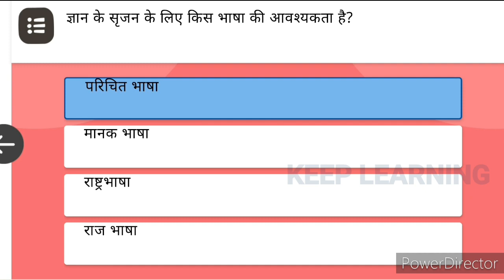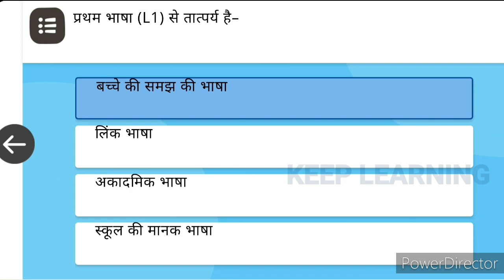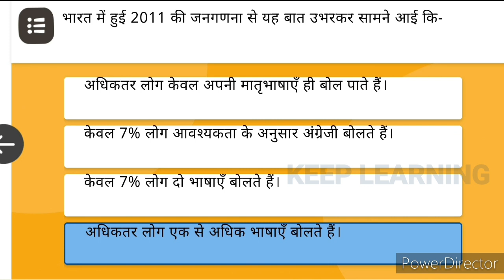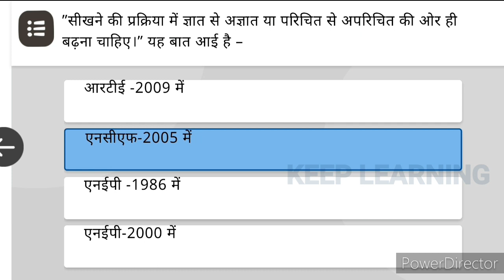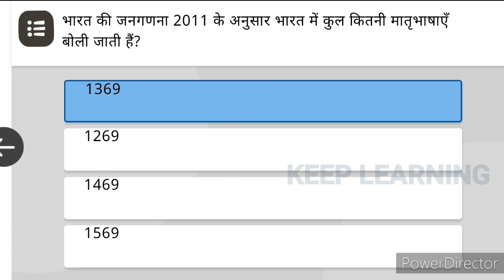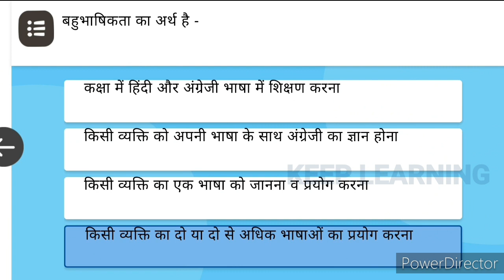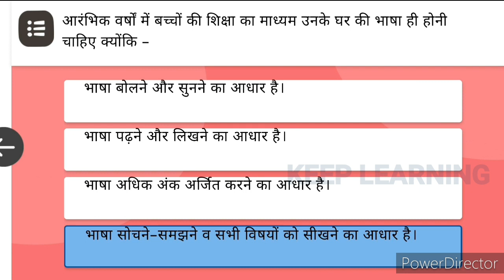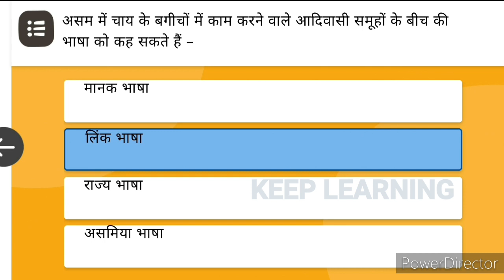NISHTHA 3.0 मॉड्यूल 7 प्राथमिक कक्षाओं में बहुभाषी शिक्षण प्रश्नोत्तरी निष्ठा 3.0 fln module7 Answer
2. NISHTHA 3.0 के सभी मॉड्यूल के उत्तर की प्लेलिस्ट
के लिए LINK पर क्लिक करें